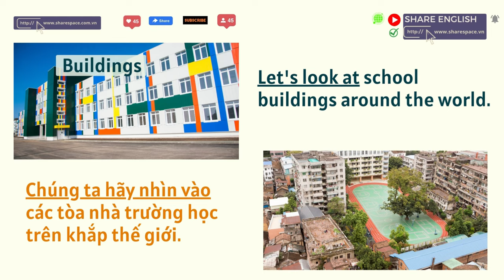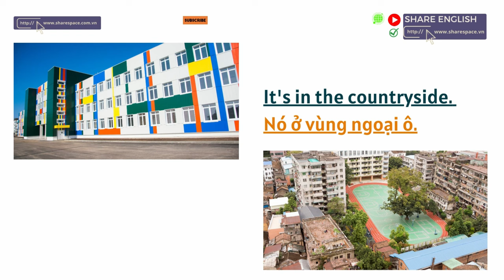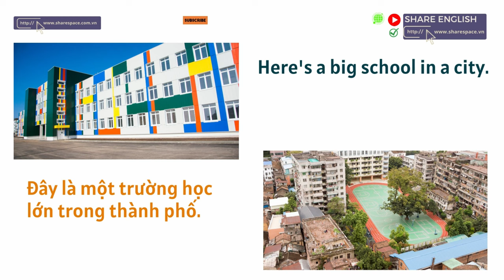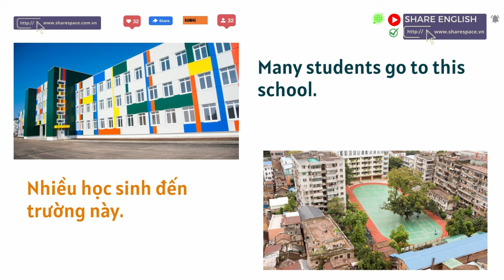IELTS Reading- Topic: TOPIC: School Buildings (Các tòa nhà trường học)